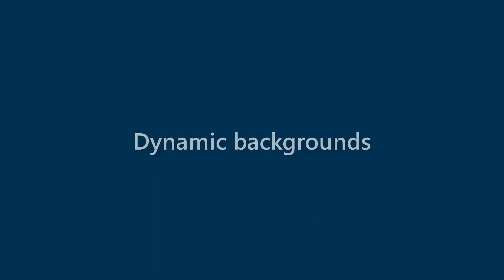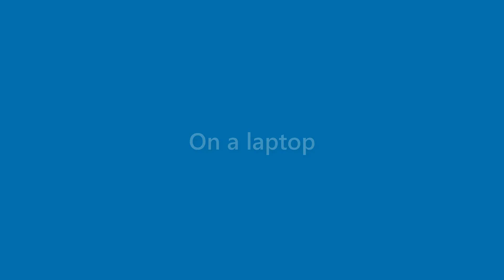Jessica Long - appearance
Name Look - Jessica Long - appearance. In this video we present "Jessica Long" name look and feel in various scenarios.
This video will cover:
How does "Jessica Long" look as a personal letterhead?
How does "Jessica Long" look on a business card?
How does "Jessica Long" look on a computer/laptop screen?
How does "Jessica Long" look with different background colors?
How does "Jessica Long" look with various fonts?